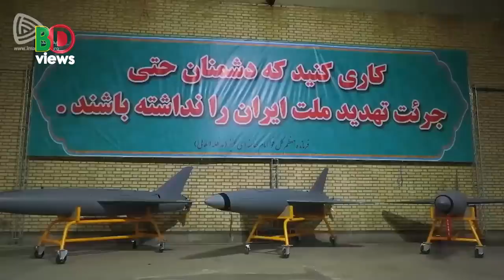ইরান থেকে মিসাইল ও ড্রোন কিনছে মিয়ানমার!